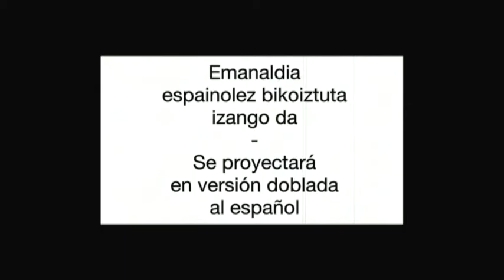ZINEA: "Lilting" (2015.10.31 - 11.01/02)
Londresko geriatriko batean bizi den emakume txinatar batek bere semea galduko du istripu batean, eta haren bikotea zen mutil gaztea emakumearengana hurbiltzen ahaleginduko da.

Baina hizkuntza, ezberdintasun kulturalek eta bereziki, amak ezagutzen ez zuen semearen homosexualitateak, bien arteko harremana zailduko du.

Zuzendaritza eta gidoia: Hong Khaou
Antzezleak: Ben Whishaw, Pei-Pei Cheng, Andrew Leung, Peter Bowles, Naomi Christie, Morven Christi
Generoa: Drama, Homosexualitatea
Musika: Stuart Earl
Argazkia: Urszula Pontikos
Herrialdea: Erresuma Batua
Urtea: 2014.
Iraupena: 91´
Una mujer china, que vive en un geriátrico en Londres, acaba de perder a su hijo en un accidente. Un chico, que era la pareja del joven, intentará acercarse a la madre para no abandonarla durante su duelo.

Pero hay varias barreras en su relación, sobre todo culturales. No hablan el mismo idioma, y además la madre no sabía que su hijo era homosexual. Frente a este panorama, el joven se esfuerza en generar un acercamiento con la persona que probablemente más entienda el valor de lo que él acaba de perder.

La aparición de una tercera persona será esencial para que eso no sea un problema, y juntos comenzarán a avanzar en su presente, recordar su pasado y construir el futuro.

Dirección y guion: Hong Khaou
Reparto: Ben Whishaw, Pei-Pei Cheng, Andrew Leung, Peter Bowles, Naomi Christie, Morven Christi
Género: Drama, Homosexualidad
Fotografía: Urszula Pontikos
País: Reino Unido
Año: 2014
Duración: 91´